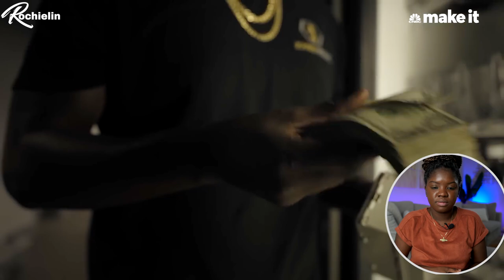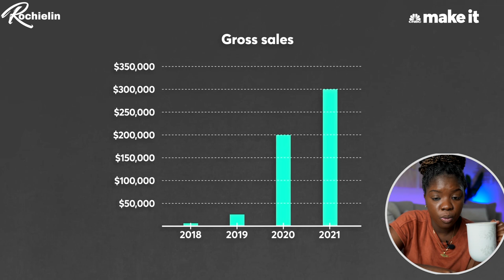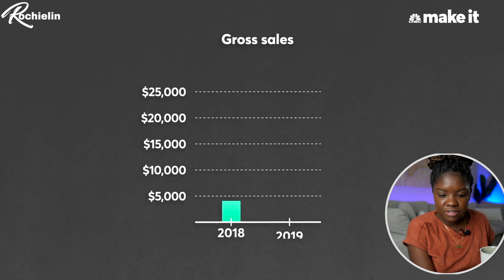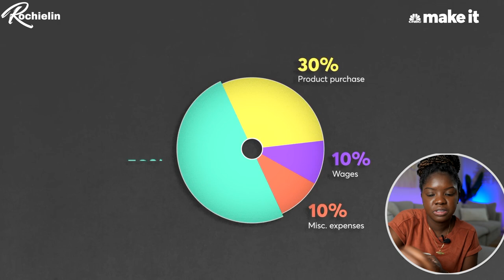How I Turned Vending Machines Into A $300K Business | Rochielin Reacts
▶For online classes on various lessons, or to apply to be an online teacher/tutor: SKILLSHARE

VIDEO TIMESTAMP
00:00 Intro

MY CONTENT CREATION GEAR:
Camera 1
Camera 2
Lens 1
Lens 2
Wireless Mic
On Camera Mic
Vlog hanheld tripod
Memory Card1
Memory Card 2
Storage Device (SSD)
Main light
Extra batteries for light
Camera remote
Drone Memoy Card
Phone Gimball

LET'S GO, LET'S GO, LET'S GO ,LET'S GO,
LET'S GOOOOOOO!

All content on the Rochielin YouTube channel reflects my own opinions and should NOT be taken as legal advice, financial advice, or investment advice. Please seek out the guidance of professionally trained and licensed individuals before making any decisions.